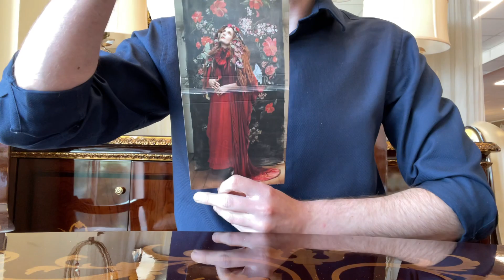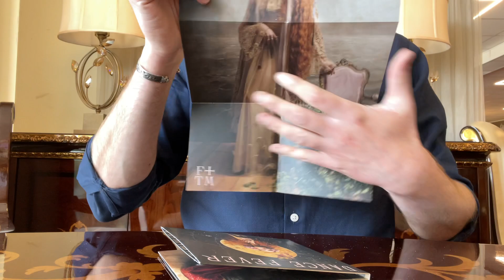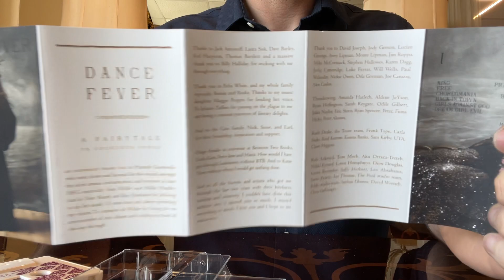Florence + The Machine - Dance Fever (Signed CD and Cassette UNBOXING)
I know I’ve been quiet but there wasn’t much to show lately.

Today I’m doing second video of Dance Fever- this time  I’m unboxing regular CD with signed insert (😱) and UK cassettes.